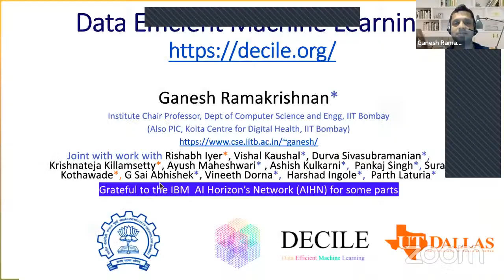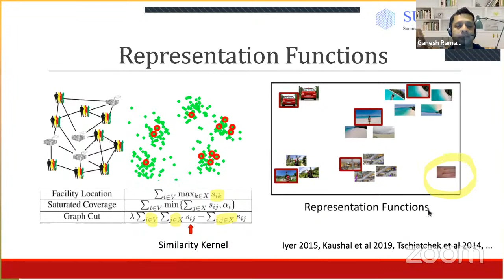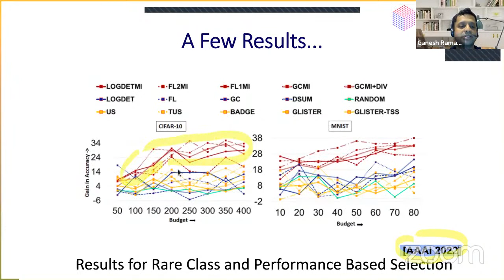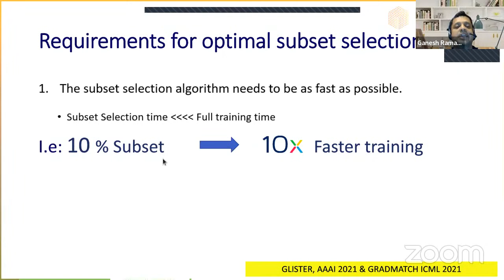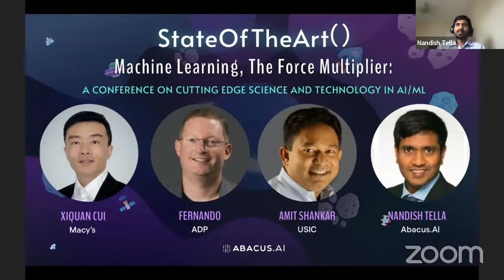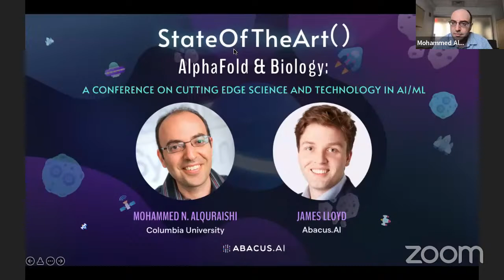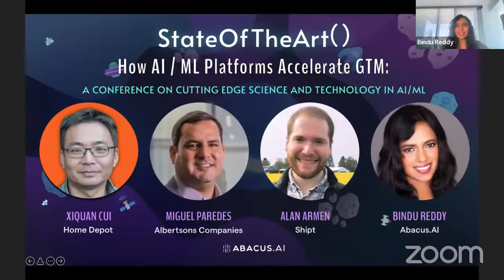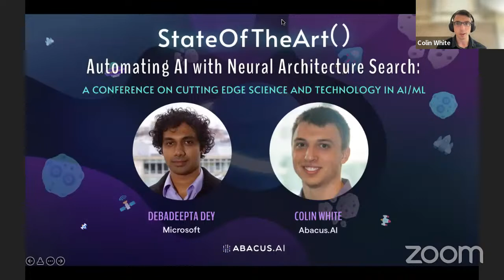StateoftheArt(): A Conference on Cutting-Edge Science and Technology in AI/ML